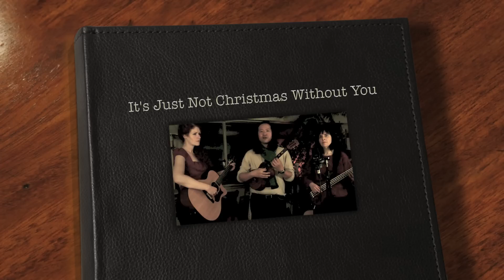It's Just Not Christmas Without You (original) - Cypress Street Band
I wrote this song a while back and this year, I spiffed up the arrangement and got the band to try it.  It's a song about missing someone special at Christmas.  The song is meant to be a little nostalgic.  We hope you enjoy it.

Cypress Street Band:
 Lead Vocal, UBass :  Marianne Wong
 Harmony vocal, Guitar :  Claire Fossey
 Harmony vocal, Ukulele : Ronin Wong